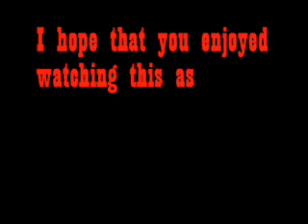Mad Margins Mix